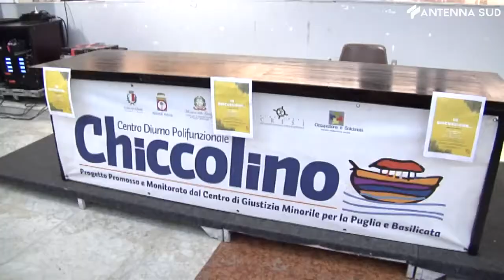11 novembre 2021 - Le storie di inclusione sociale al Redentore